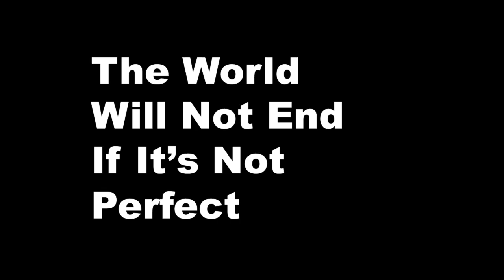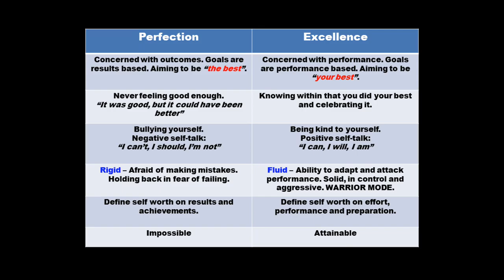Overcoming Perfection: An Olympian's Road to the Podium | Kyle Shewfelt | TEDxCalgary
While striving for perfection seems to be the ideal for prospective Olympians, it's not necessarily the right mindset for our daily lives. Instead, Kyle Shewfelt takes on his own journey of realizing that pursuing excellence every day instead is equally rewarding.

There aren’t many people in the world after whom a move in gymnastics is named, nor are there many people who moved the hearts and minds of millions of people across Canada in a sporting moment that will reverberate through the ages. Kyle Shewfelt literally revolved his way to become an Olympic Champion, winning the first ever Gold Medal in gymnastics for Canada. Kyle is the owner and president of Kyle Shewfelt Gymnastics, a place dedicated to growing the love of movement in all its tumbling glory. Follow Kyle on Twitter @kyleshew